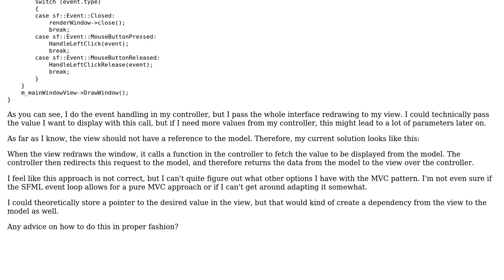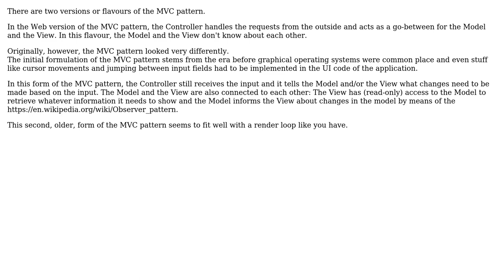Software Engineering: MVC - Getting data from the model to my view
With thanks & praise to God, and with thanks to the many people who have made this project possible! | Content (except music & images) licensed under CC BY-SA | Music | Images & others | With thanks to user Sossenbinder user Bart van Ingen Schenau and the Stack Exchange Network Trademarks are property of their respective owners. You are responsible for your own actions.